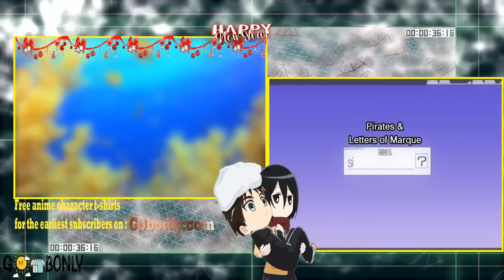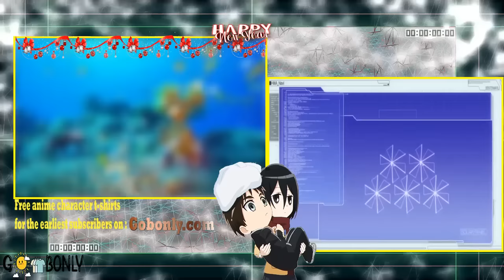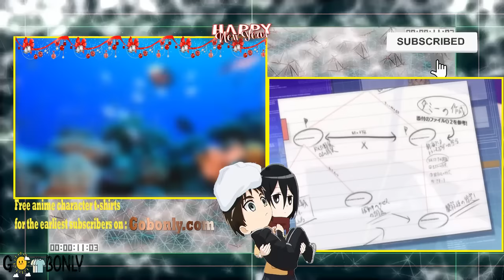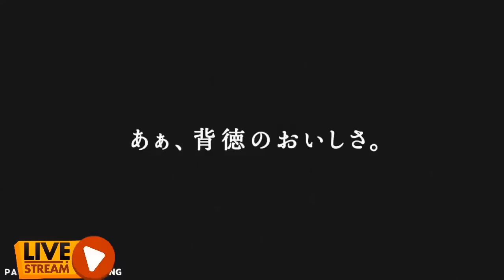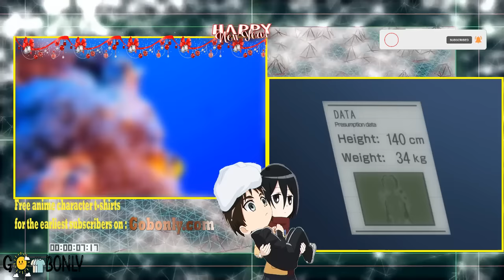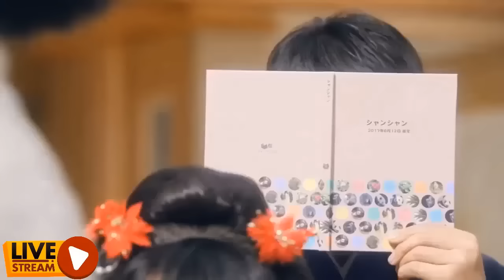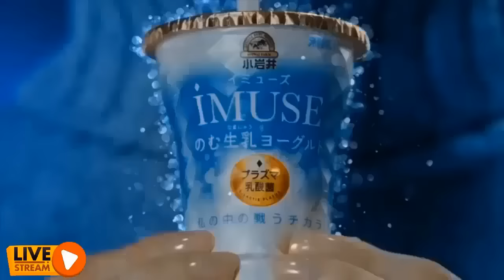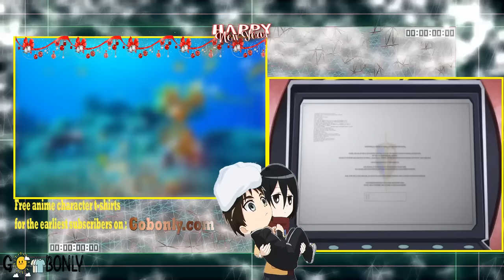P­i­r­a­t­e­ ­S­h­i­p­ ­B­e­n­t­e­n­ ­M­a­r­u­ ­E­n­g­l­i­s­h­ ­D­u­b­ ­P­a­r­t­ ­1